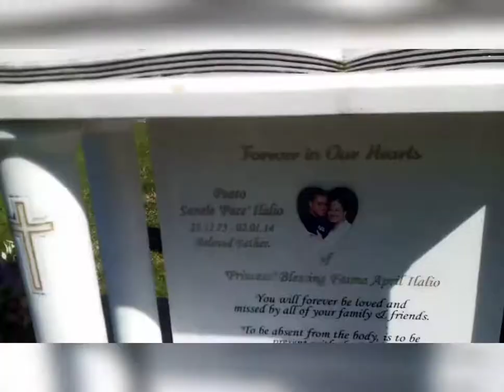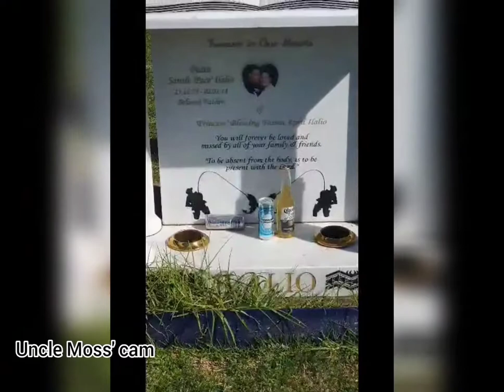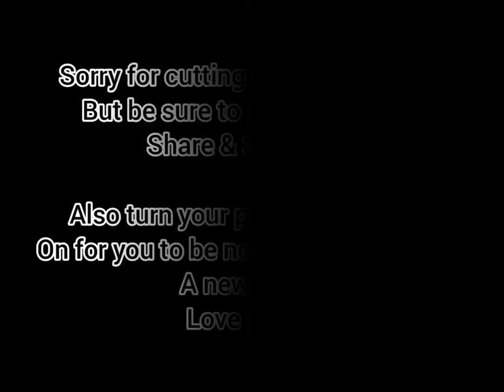HANGING OUT AT THE CEMETERY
Wassup fam.

Be sure to give this vid a THUMBS UP if you enjoyed the vid, and if you didn't LIKE it anyway 😂

TURN ON YOUR NOTIFICATIONS SO YOU CAN BE NOTIFIED ONCE WE POST A NEW VID.

Love and respect to ya'll.